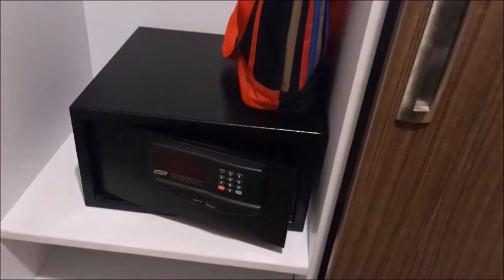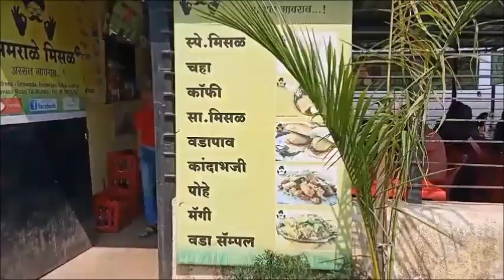Lavasa Trip || Celebration Hotel Review And Room Tour || Weekend Well Spent || Hindi Vlogs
with love
shalu